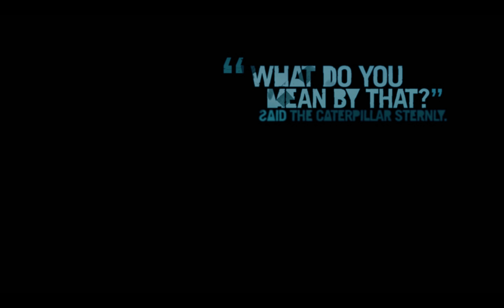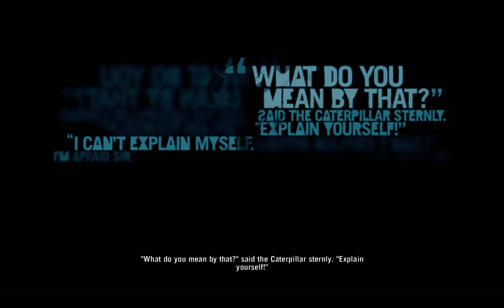Far Cry 3 - Walkthrough - Part 27 - [ Fly South ]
PC Specs:
CPU: AMD Ryzen 5 1600 6 cores 3.4GHz (3.6GHz)
Motherboard: GA-AB350-Gaming 3 (rev. 1.x)
Memory: 32 GB Patriot 2666MHz DDR4
HDD: Western Digital 500GB SATA-III 7200rpm 16MB Caviar Blue KX
Graphics card: Radeon RX 570 Series 4 GB GDDR5
Operating System: Windows 10 Home 64-bit